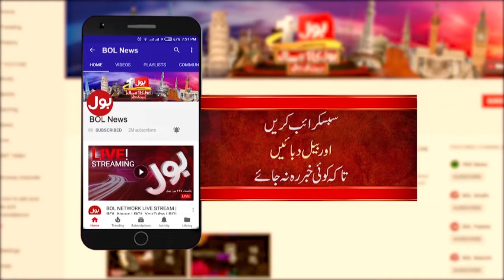PMLN Aim Was Not To Save The Country? | Made A Big Mistake? | Hafeezullah Niazi Analysis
PMLN Aim Was Not To Same The Country? | Made A Big Mistake? | Hafeezullah Niazi Analysis